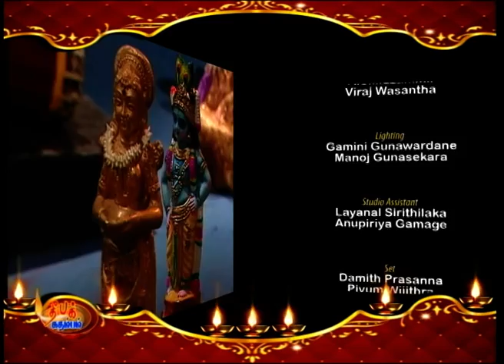Dheepakkadambam | 2022-10-24 | Nethra channel